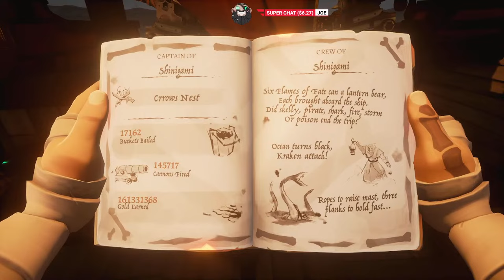Gold and Glory Loot Stacking on a Sunday!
Important Stuff:
► PC Specs: AMD Ryzen 9 5900x, 32gb RAM, Mic: Electrovoice RE20, & GPU: ASUS TUF Gaming NVIDIA GeForce RTX 3090 Ti OC Edition